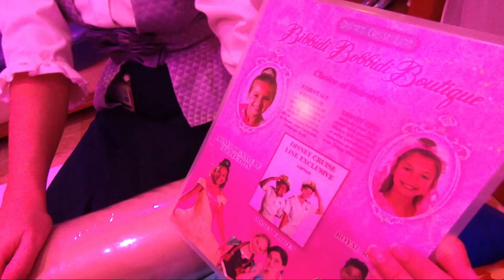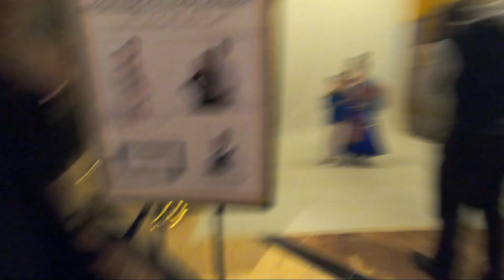Disney Cruise Adventure with Disney Princess Day 2 - FunTV Family Vacation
Chloe and the FunTV Family going to Disney Cruise Vacation. We're are having a lot of fun on this Disney cruise ship and would like to share it with you. Chloe do the Bibbidi Bobbidi Boutique and pretend play as princess dress up. Chloe Pretend play as princess Mulan.